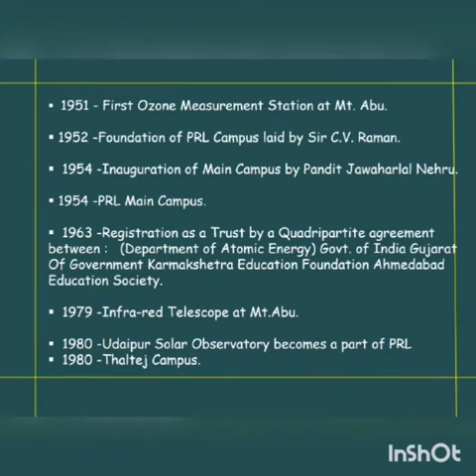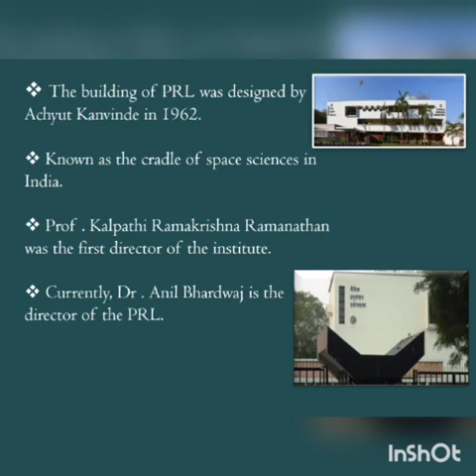Physical Research Laboratory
Contributors: Anagha Babu V, Anjana TV, Anitha VD, Anna grace Wilson, Ann Mariya C and Andriya

AZADI KA AMRUT MAHOTSAV DEPARTMENT OF PHYSICS
In connection with ‘AZADI KA AMRUT MAHOTSAV’, the Department of Physics is organizing an event related to Advancements in Indian Space Science after Independence. 75 videos shall be made and released. The topics included are given below: